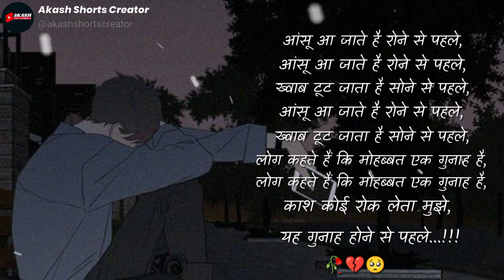Broken Heart 💔 Sad Shayari 🥺 Status